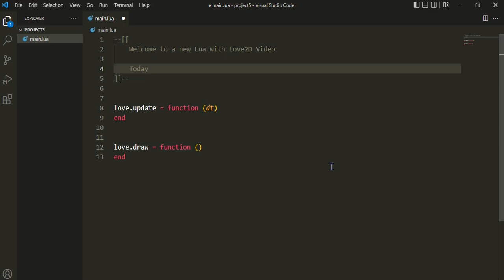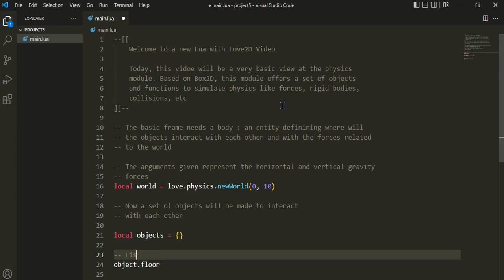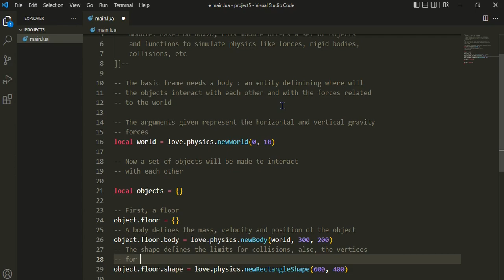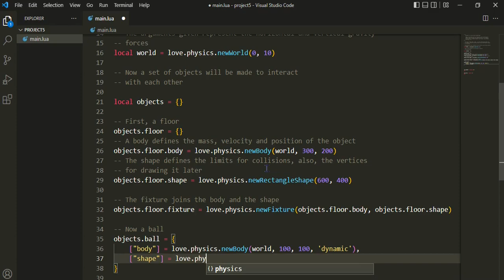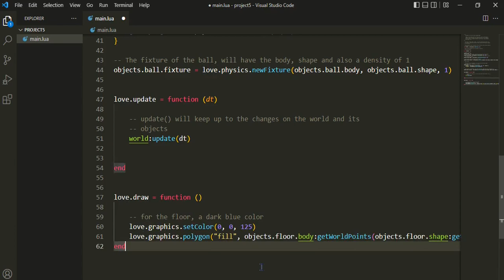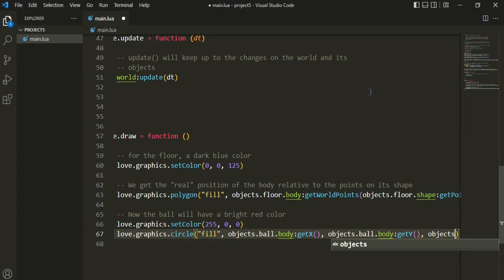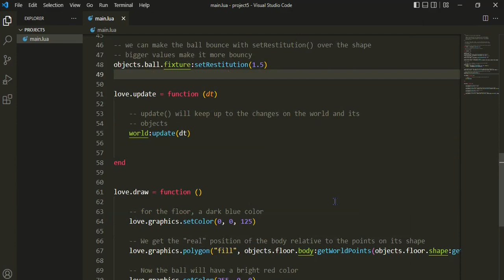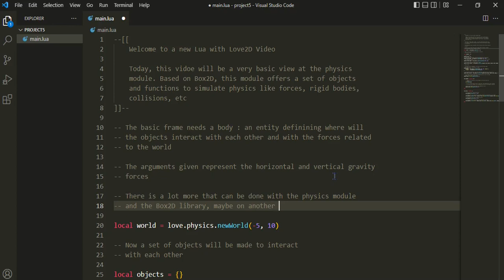LUA WITH LOVE2D 5 : PHYSICS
This is the third video of a new series of code along videos using LÖVE, a multiplatform opensource framework for making (mostly) 2D games on Lua.

This is a brief introduction to the physics module, based on the Box2D engine by Erin Catto, showing some basic world and object creation
with some force interaction.

The coding is made on VSCode, using the Love2D Support extension made by Pixelbyte Studios, which provides useful tools likethe Alt + L shortcut to run the code.